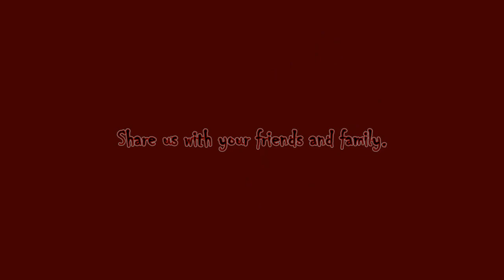AC Odyssey VS Play Through Competition RZB Part 178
Hello RZB World, Rogue Zombie Bear here with Odyssey. Join the adventure every week here on Rogue Zombie Bear Gaming.